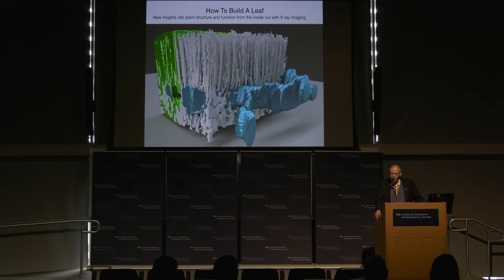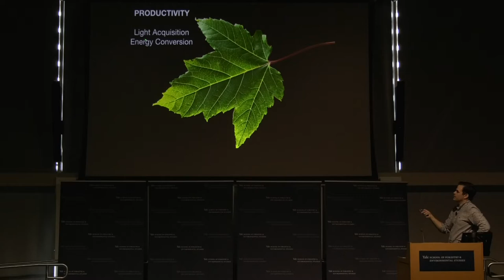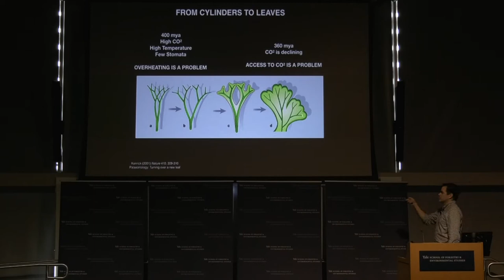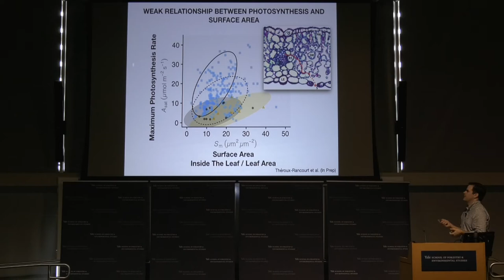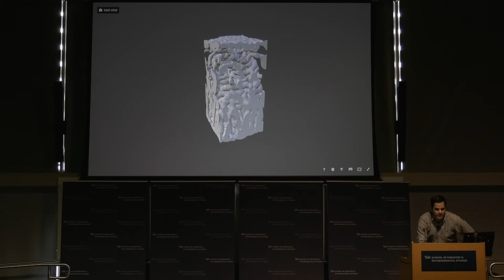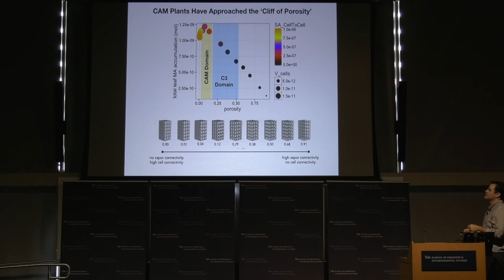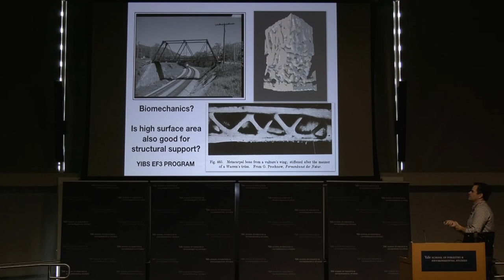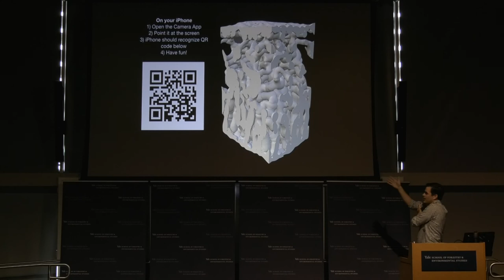Research Seminar - How to build a leaf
Craig Brodersen
Assistant Professor, Yale F&ES

How to build a leaf - New Insights into plant structure and function from the inside out with X-ray imaging